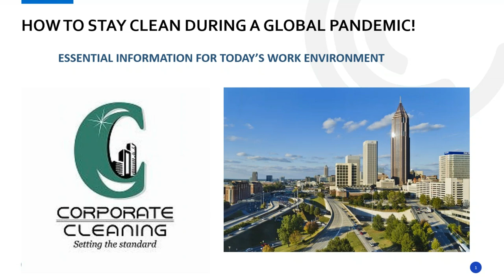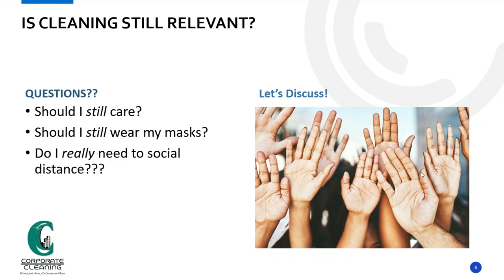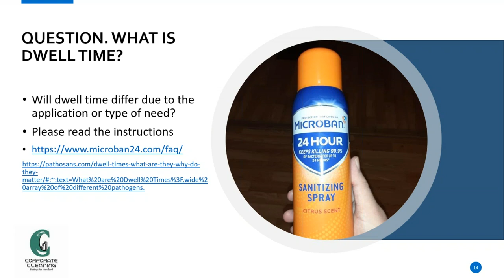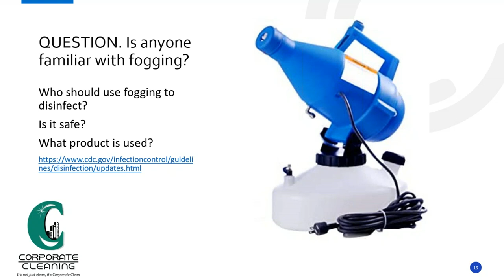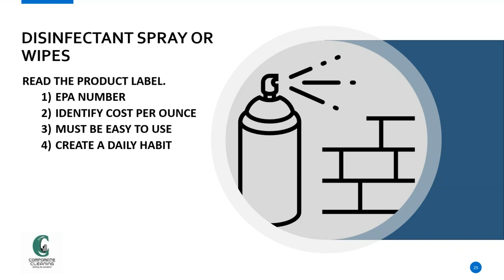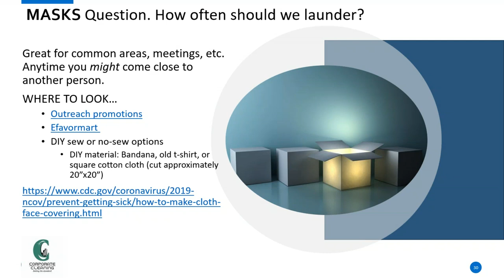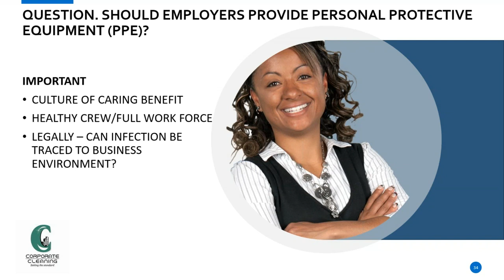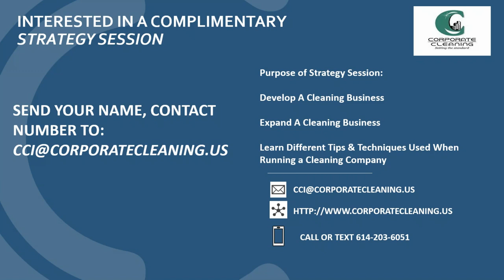2020 07 16 1005 How To Stay Clean Right Now